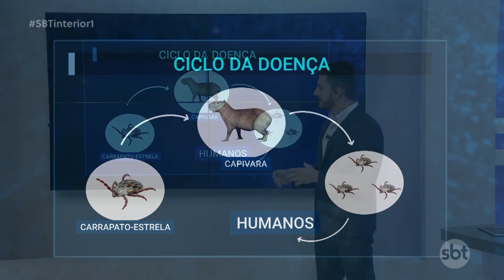Entenda como funciona a transmissão da febre maculosa